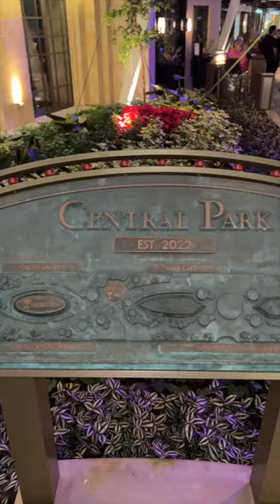Dinner in Central Park#shorts